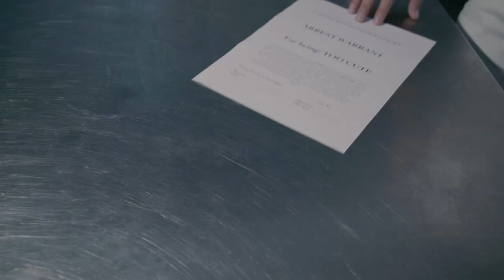Guy Pie - Makeout Stakeout (Official Music Video)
Guy Pie's official music video for 'Makeout Stakeout'. Click to listen to Guy Pie on Spotify:

Guy Pie is Alec Milewski, Keith Blomberg, and Jayme Bell

Lyrics:

Girl I saw you at the mall
eating Panda Express.
Couldn't take my eyes of you.
So I tailed you home in my non-descript van
and I got the perfect view.
Keeping watch on your place
If you run I'll give chace.
Just trying to kiss your face.

I'm on a makeout stakeout
Waiting for you.
There's a warrant out for your arrest
For being so cute.
You're the most wanted girl
at the top of the chart.
I'm gonna chop off both your hands
for stealing my heart.

Want to raid the operation going on in your mouth.
My tongues gonna infiltrate.
You're guilty of trespassing on the grounds of my heart
And you better not leave the state.
Cause looking so fine
is a federal crime
You're gonna do serious time.

Waiting for you.

Hey girl I've been out here for two weeks
and Oh Shit here you come.
Hey whatsup?
Oh you want me to fuck off? Okay.
God dammit Jayme, you scared off another one
Stupid, stupid, stupid!
I knew this was a bad idea.
Why'd I listen to you guys?
I'm gonna fucking kill myself.

Waiting for you.
I'm gonna chop off both your hands for stealing my heart.

Make out stake out, uh huh.
You're my most wanted girl yeah.
Gonna chop off both your hands for stealing my heart.

Written by: A. Milewski, J. Bell, K. Blomberg, M. Velazquez